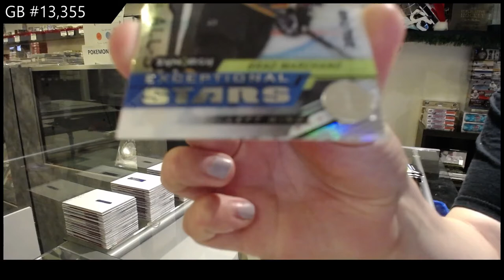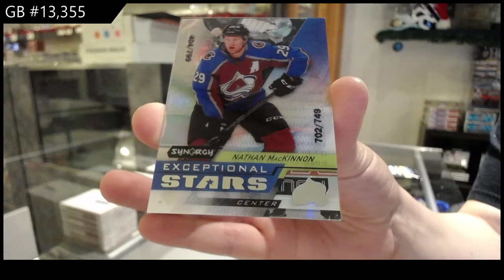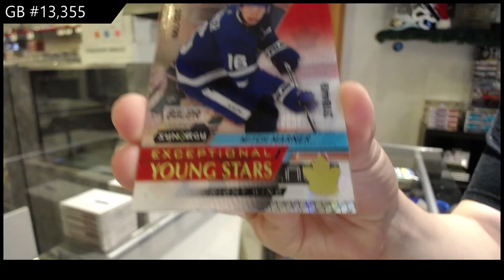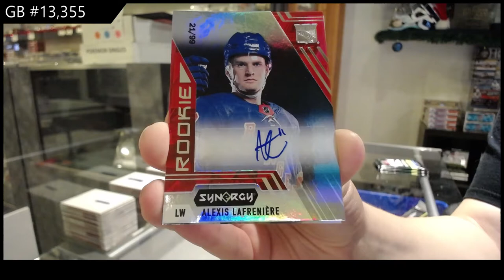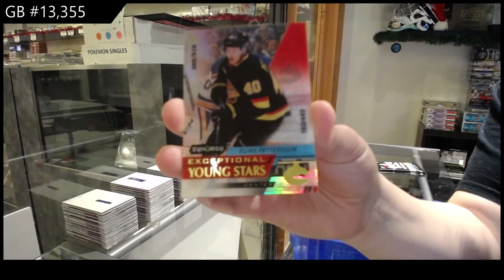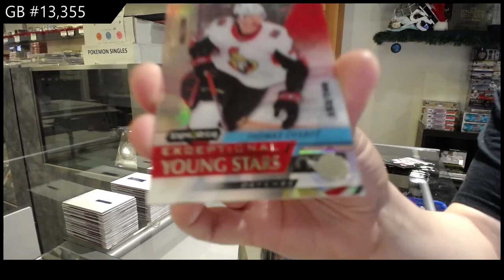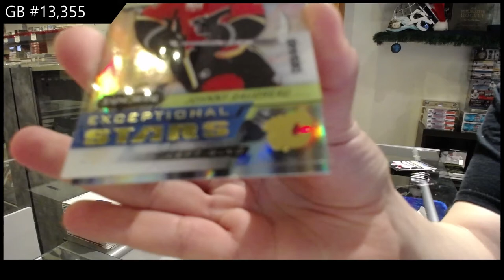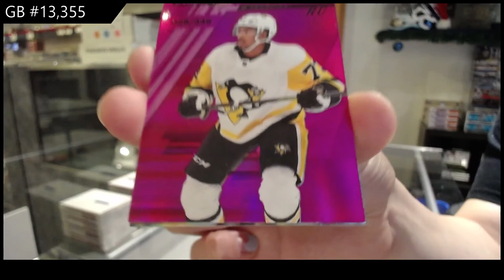20-21 Upper Deck Synergy Hockey 3 Box Break - C&C GB #13,355